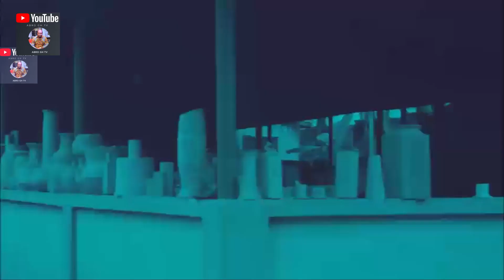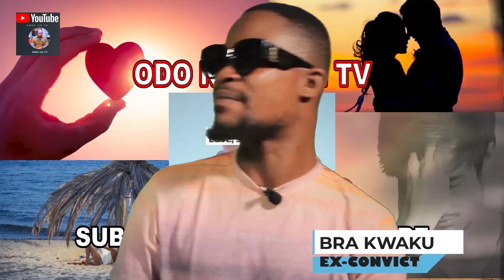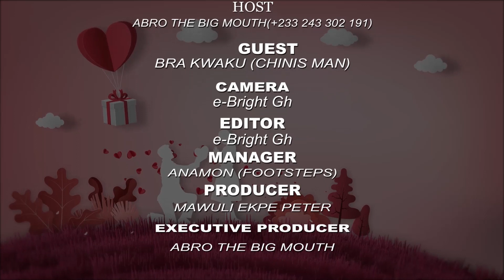Nana Addo must hear this PŔISÒN NKOMO. Our heĺĺ is in our country Ghana...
ABRO THE BIG MOUTH